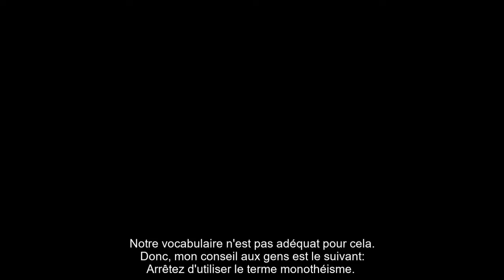Notre terminologie n'est pas adéquate pour décrire le Dieu de la Bible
Michael S. Heiser
"Yahvé est le Dieu des dieux." Vraiment? N'y a-t-il pas d'autres dieux? Mais cela n'a pas beaucoup de sens dans de nombreux passages, même si les gens définissent le monothéisme de cette façon. Donc, mon conseil aux gens est le suivant: Arrêtez d'utiliser le terme monothéisme. Décrivez plutôt ce qu'un écrivain biblique croirait au sujet du caractère unique de Yahvé. Les écrivains bibliques croyaient qu'il y avait beaucoup d'élohims, et qu'un seul d'entre eux était Yahvé. Bien qu'il y ait de nombreux élohims, Yahvé reste unique quand il s'agit de son ensemble spécifique d'attributs. Ainsi, Yahvé est un élohim, mais aucun autre élohim n'est Yahvé.
Adapté de «Our Terminology IS NOT Adequate to Describe the God of the Bible» du 8 février 2021